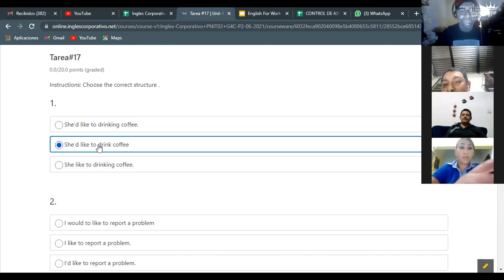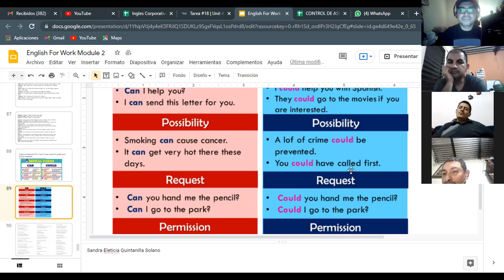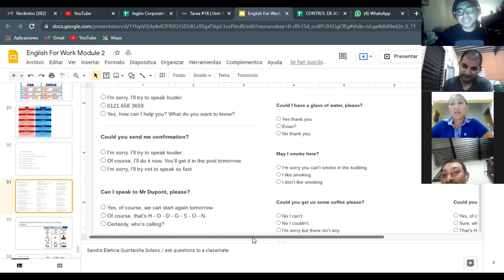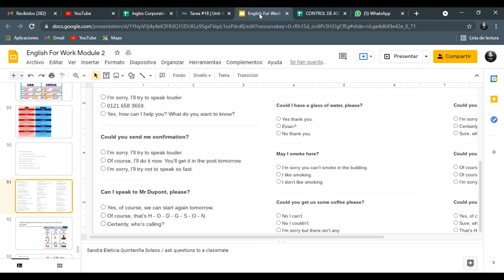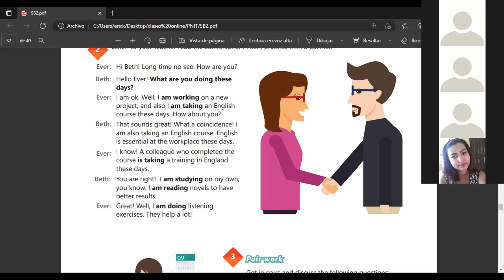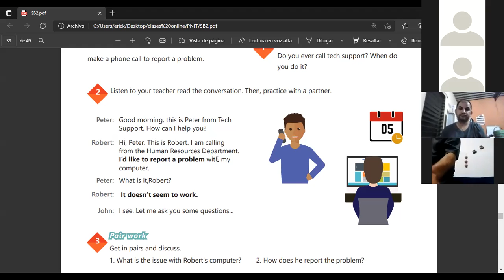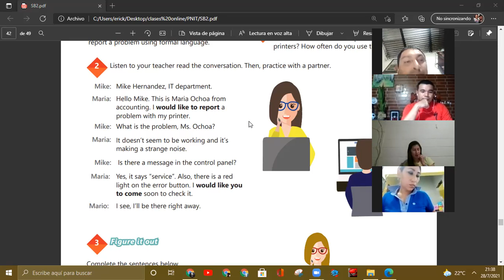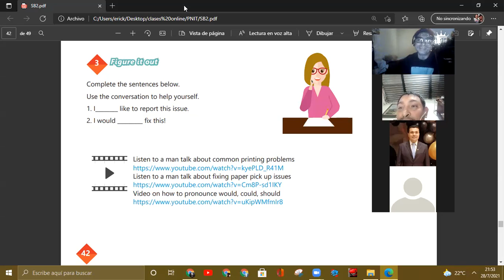Ingles Corporativo- Videoconferencia #18. How to use could for polite and formal requests.